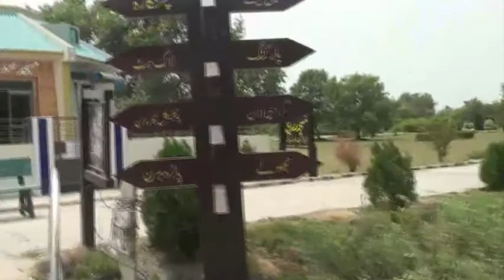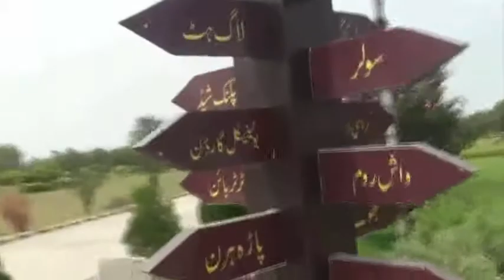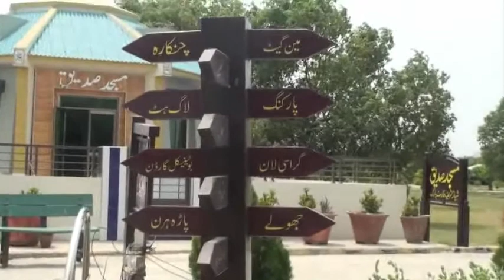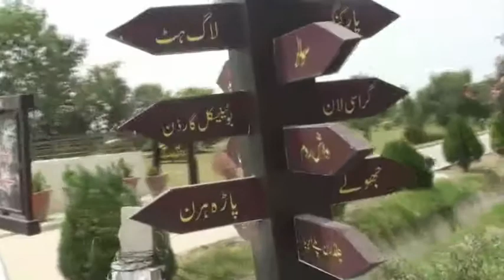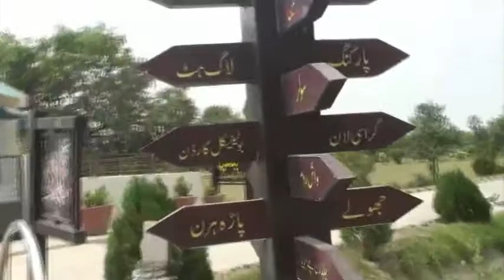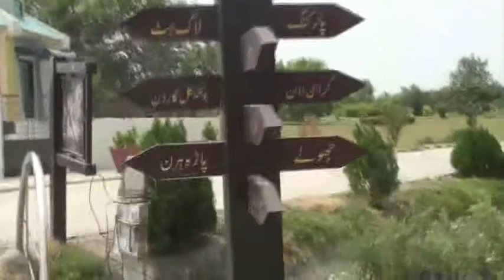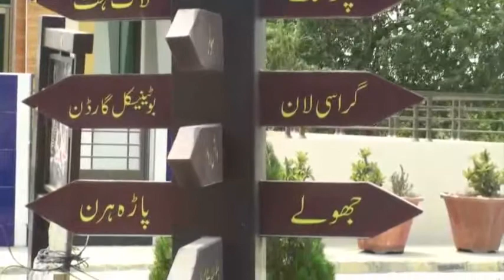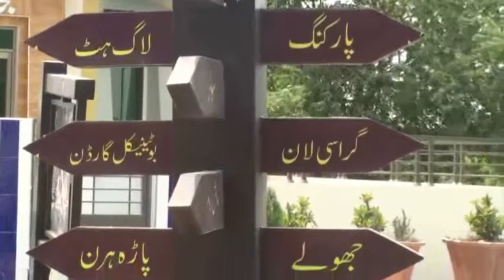Harp Music for Meditation || meditation Sleeping music || Instrumental to Relax music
In this video we’ll walk you through:
meditation music
meditation realx music
meditation slep music

Our channel is aboutmeditation music . We cover lots of cool stuff such as meditation music all world

* 15, 10 , 20 , 30 Minute Super Deep Meditation relaxing Music .
 relaxing Meditation Music is perfect for Deepak Chopra meditations,
 meditation, Zen meditation, Mindfulness meditation and Eckhart Tolle meditation.
 music is influenced by chiness meditation music, Euorpean  meditation music,
 music and Shamanic music. Some benefits includes relaxing the stress , opening the
 Eye and increasing Transcendental meditation skills. The work of
 Silva Method and the Secret highlights the fact that healing can occur through

* Sleep Music: Sleep Music is the perfect for reduce the stress  music to help you go to relaxing ,
go to sleep, and enjoy sweet  sleep. My music for sleeping is the best choice  music for
 reduce the whole day stress , and encourage dreaming. Our calm music for sleeping
 delta waves and soft instrumental music to help you achieve deep relaxation,
 fall asleep. Our relaxing sleep music can be used as background music,
, relaxation music, peaceful music and sweet music. Let the singing and
 help you enjoy relaxing deep sleep